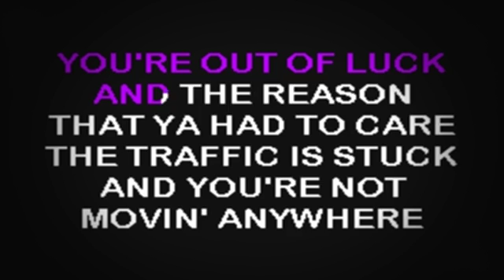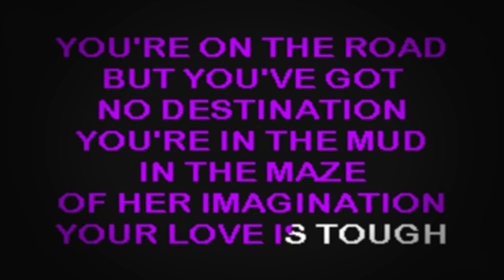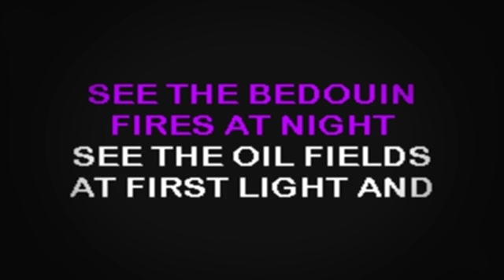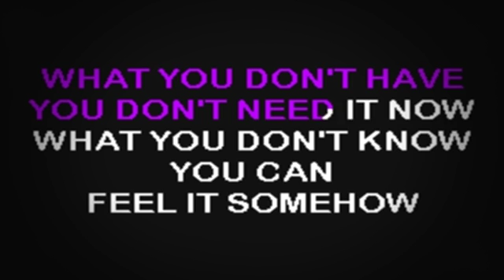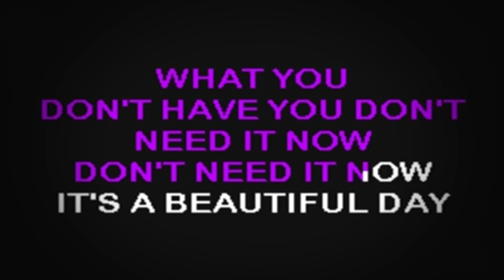SC2359 02 U2 Beautiful Day [karaoke]